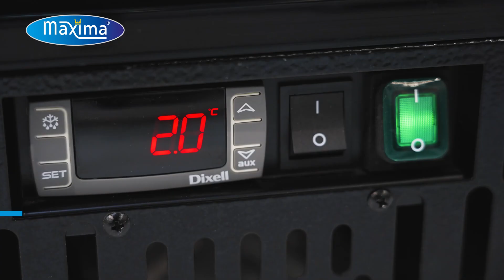Tolóajtós bárhűtő, 2 ajtós (MAXIMA BCS2)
Bemutató videó az általunk forgalmazott MAXIMA bárhűtőről.